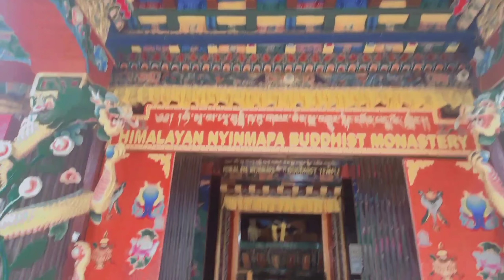Manali Vlog (Part-01) Local Tour | trending nakhra queen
Hi

So We're Back With Another Vlog!